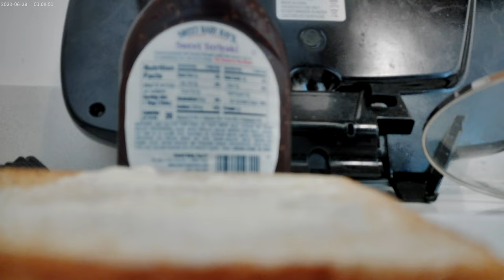Some beef open faced sandwiches for lunch oh yeah on a Saturday November 2nd 2024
Just getting home from doing a whole lot of filming out and around the Milwaukie, Oregon area.  I actually had some beef cooking in the slow cooker while I was out.  I've been thinking about doing this next meal all day.  So now it's time to cut up some of this beef.  Then slap some mayo on the rest of the Honey Wheat Bread in my cooler before adding the cut beef, and then add some Sweet Ray's Sweet Teriyaki Gourmet Sauce(which was damn good I must say) on top of all that.  Plate those up and have it with some Code Red Mt. Dew.